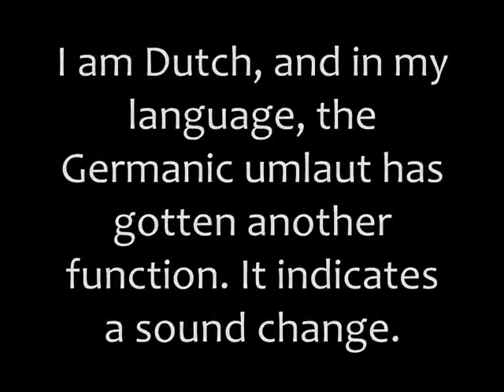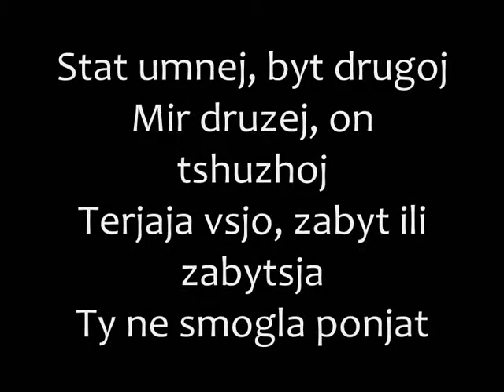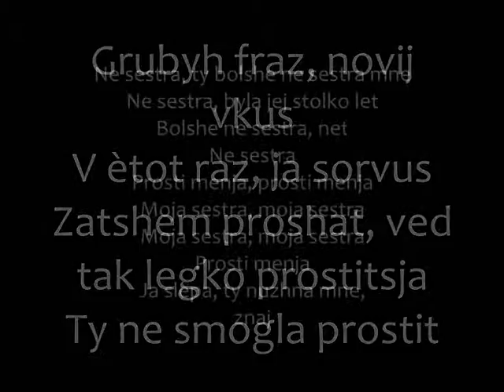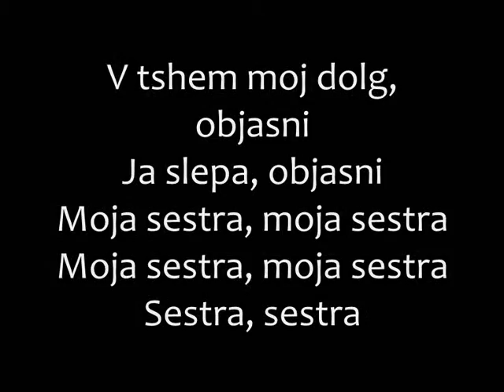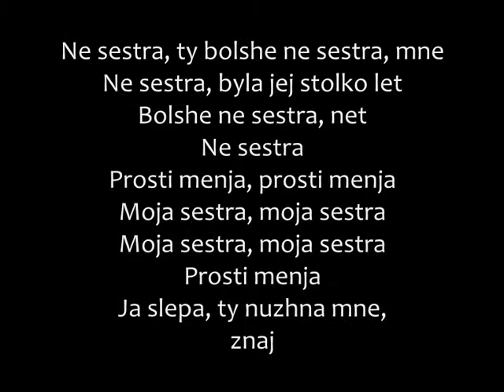Tracktor Bowling - Ne Sestra Romanized lyrics/Не сестра текст